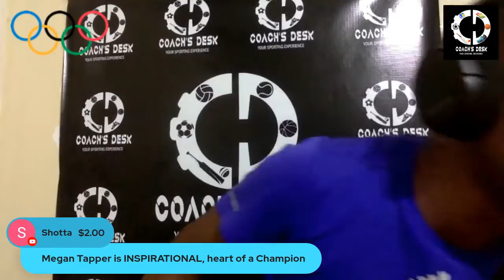Tokyo Live Olympic Games 2020 W 400m & M 200m Heats Men 400mh Final